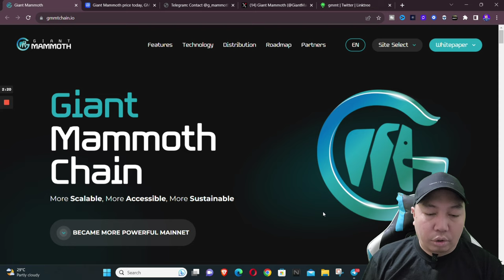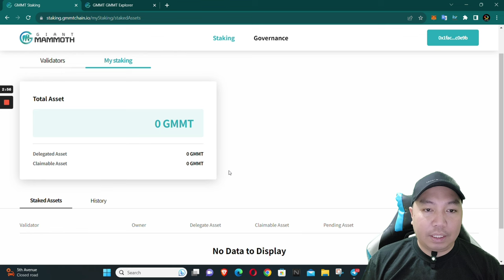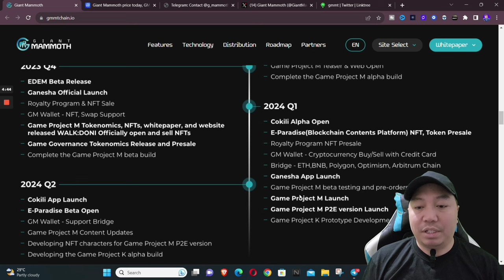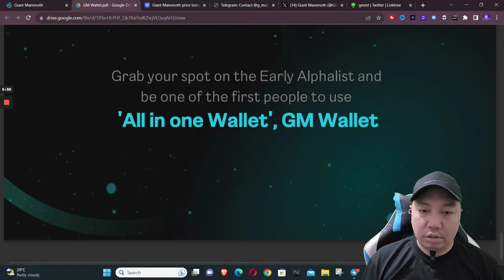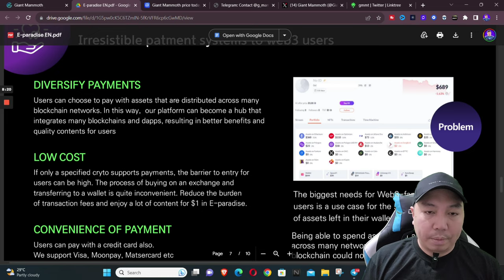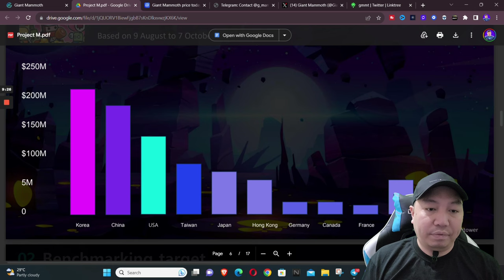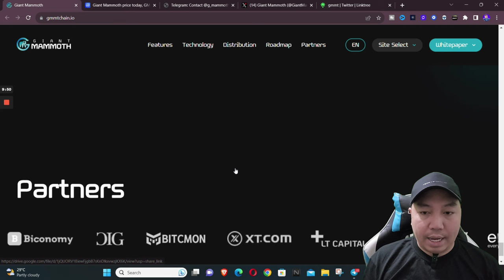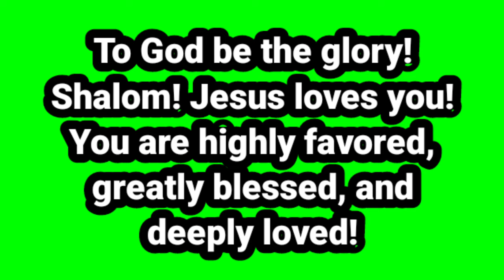GIANT MAMMOTH Chain | More Scalable, Accessible, and Sustainable | Get Your GMMT Wallets Now !!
Earn Daily, Diversify, and Be Financially FREE !!

✅5:00 Gcash Giveaway Secret Keywords